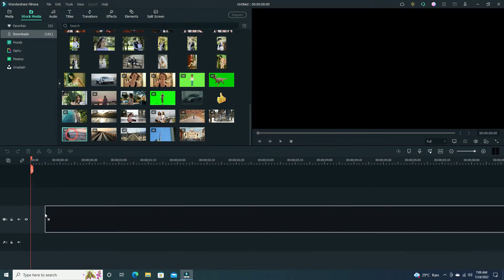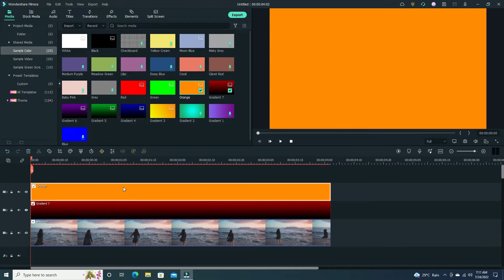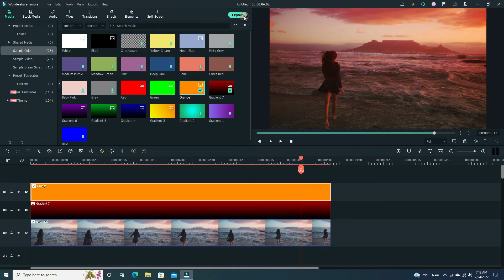WONDERSHARE FILMORA 11 | CINEMATIC MORNING SKY EFFECT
Hello Creators...
This is BhaveMak and hear i show you a how to morning sky effect in our video with wondershare filmora11 video editor

Download Effects Pack

◆ Wondershare filmora
◆ Filmora 11
◆ morning sky effect
◆ sky changing effect